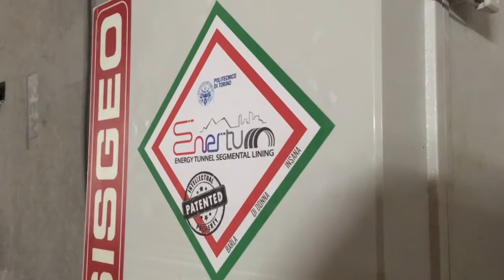Enertun - Turin metro experimental site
Il primo “concio energetico” italiano si chiama ENERTUN ed è stato brevettato dal Politecnico. 12 conci a formare 2 anelli completi di rivestimento sono stati installati a scopo sperimentale nella tratta Lingotto-Bengasi della linea 1 della metropolitana di Torino in fase di costruzione nell'ambito di un progetto 'Proof of concept' tra Politecnico di Torino, InfraTo e Consorzio Integra CMC.